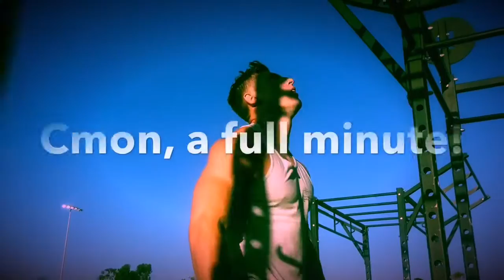ZTechniqueFitness METCON Workout 1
This Z-Technique METCON workout is TOUGH!!!   Elliot hit this workout like a pro!!  One minute of each exercise at full throttle! Rest for two minutes. Three rounds!
     You're watching Elliot's FOURTH effort at this series. He wanted more intensity and you get to see his determination, strength and endurance in this round!
Each exercise 1 minute:
1st)  400 meter run✔️
2nd) Jump Rope✔️
3rd) Kettle Bell Push Press✔️
4th) Pull Ups✔️
5th) "Clean Squat"✔️

Two minute break, 3-5 rounds.
The Z-Techniquer completes each rep, stride, revolution with complete range of motion.
An even but high intensity with a strong finish of each minute is the goal in this "Class A" workout.
Thanks to Elliot, @hamil_tonne on IG, for his awesome demonstration! WELL DONE!!
This is the Z-Technique!